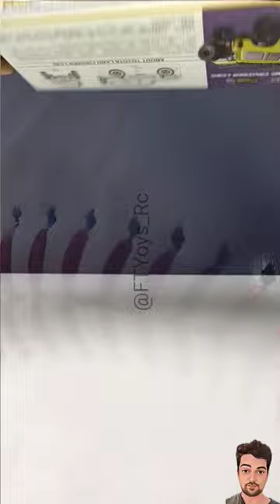Land Cruiser Rc